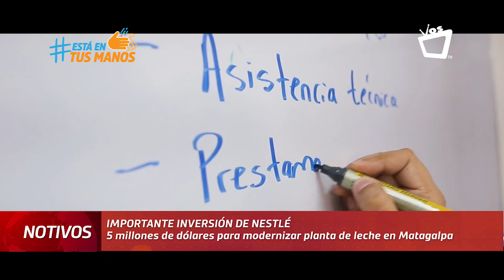Nestlé invertirá 5 millones de dólares para modernizar su planta de leche en Matagalpa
Con esta inversión, suman ya 11 millones de dólares los que esta importante multinacional ha invertido en Nicaragua en los últimos 4 años, detalló Alejando Moya, gerente general de Nestlé Nicaragua.